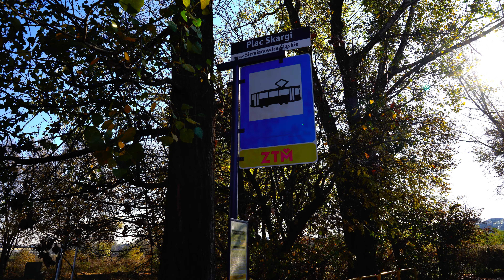Poland, Katowice, tram 13 ride from Wełnowiec Plac Alfreda to Plac Skargi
tam 0:20

October 2019